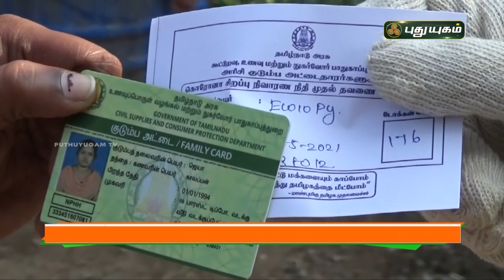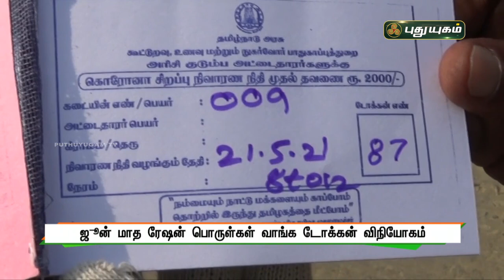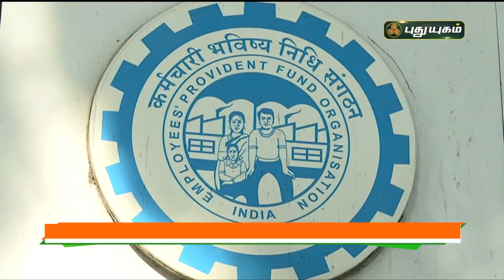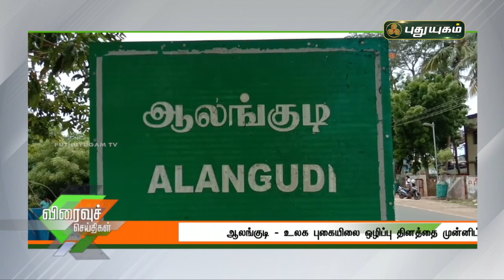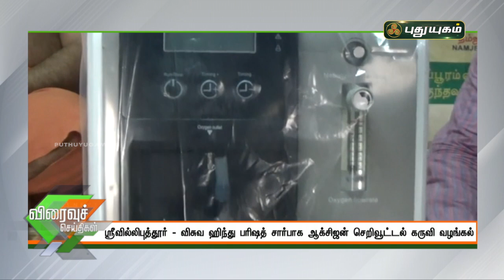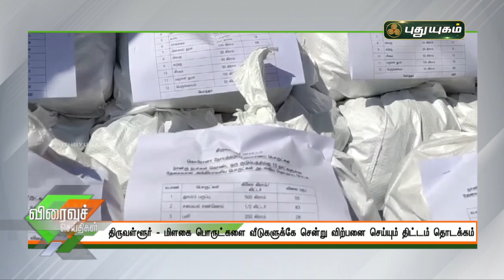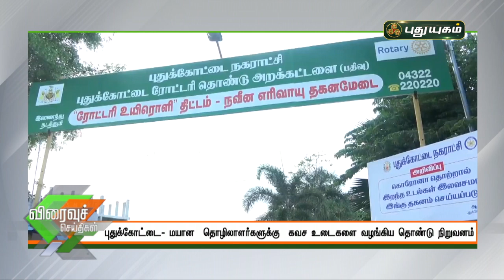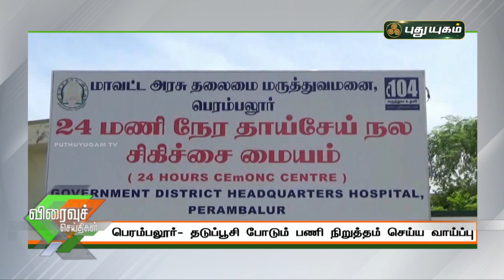புதுயுகம் விரைவுச் செய்திகள் | 10 AM Speed News | 01/06/2021